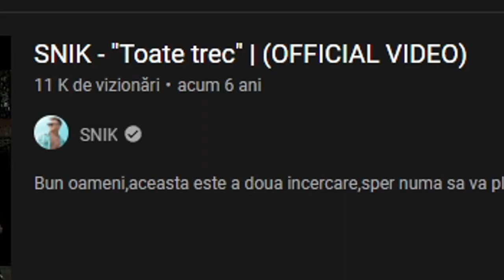Reacționez la PRIMA MEA MELODIE…